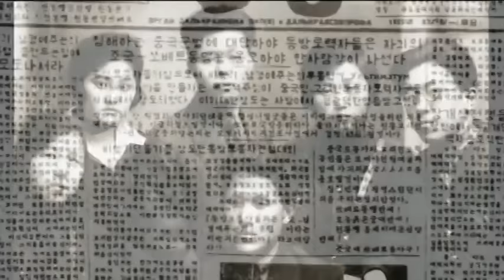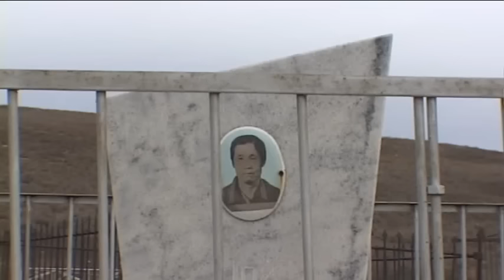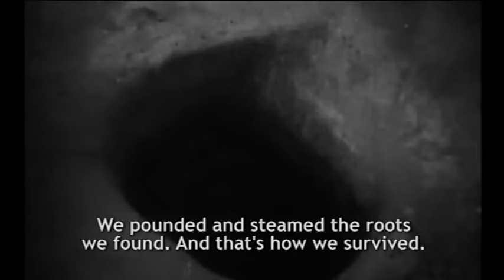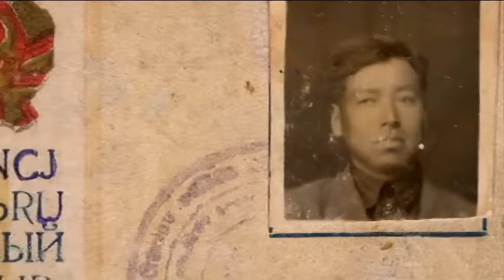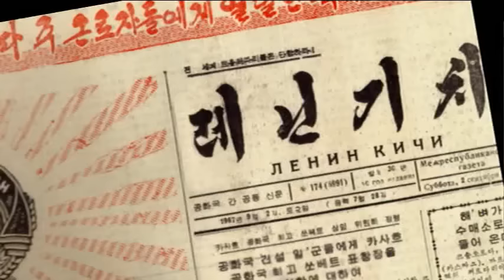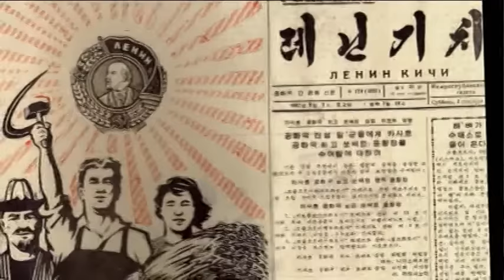Koryo Saram - The "Unreliable People"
Koryo Saram - The Unreliable People is a one hour documentary film co-directed by Y. David Chung and Matt Dibble. The Director of Photography and Editor is Matt Dibble. The Executive Producer is Meredith Jung-En Woo. German Kim of the Kazakh State University is the historical consultant.

Synopsis

In 1937, Stalin began a campaign of massive ethnic cleansing and forcibly deported everyone of Korean origin living in the coastal provinces of the Far East Russia near the border of North Korea to the unsettled steppe country of Central Asia 3700 miles away.  This story of 180,000 Koreans who became political pawns during the Great Terror is the central focus of this film.

Koryo Saram (the Soviet Korean phrase for Korean person) tells the harrowing saga of survival in the open steppe country and the sweep of Soviet history through the eyes of these deported Koreans, who were designated by Stalin as an "unreliable people" and enemies of the state. Through recently uncovered archival footage and new interviews, the film follows the deportees' history of integrating into the Soviet system while working under punishing conditions in Kazakhstan, a country which became a concentration camp of exiled people from throughout the Soviet Union.

Today, in the context of Kazakhstan's recent emergence as a rapidly modernizing, independent state, the story of the Kazakhstani-Koreans situated within this ethnically diverse country has resonance with the experience of many Americans and how they have assimilated to form new cultures in our world of increasingly displaced people.